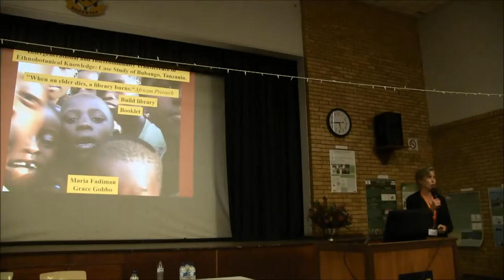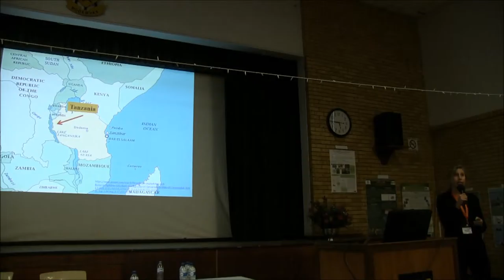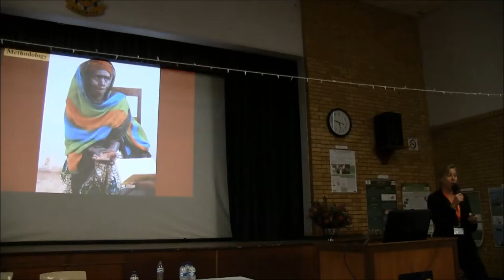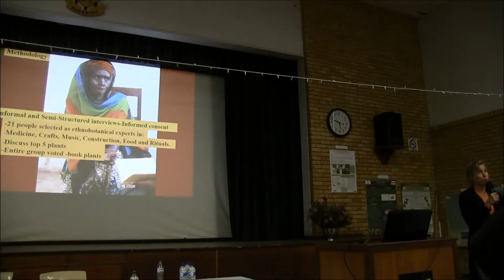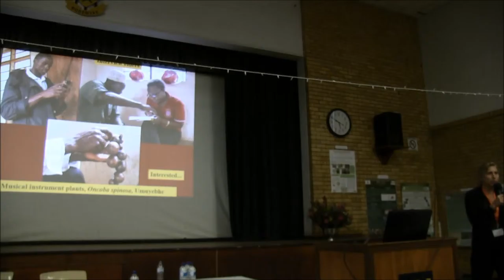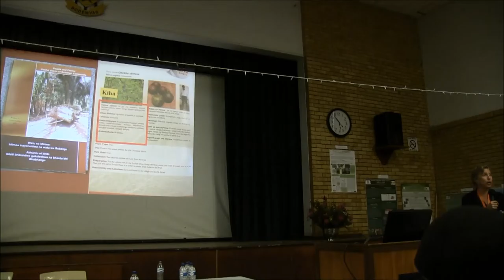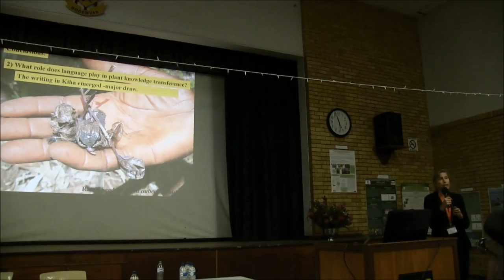Intergenerational and intercommunity transference of ethnobiological knowledge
This is a presentation given at the joint meeting of the Society for Economic Botany (56th annual meeting) and Indigenous Plant Use Forum (18th annual meeting): "Global Vision on Indigenous Plants and Economic Botany". Clanwilliam, South Africa. June 28- July 2, 2015.

Presenter:
Maria Fadiman

Title:
Intergenerational and intercommunity transference of ethnobiological knowledge: Case study of Bubango, Tanzania